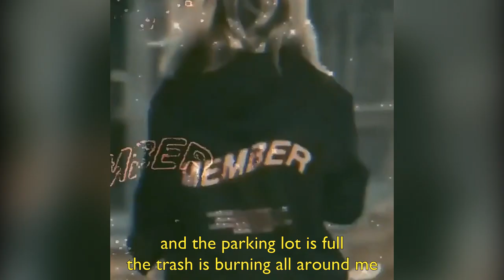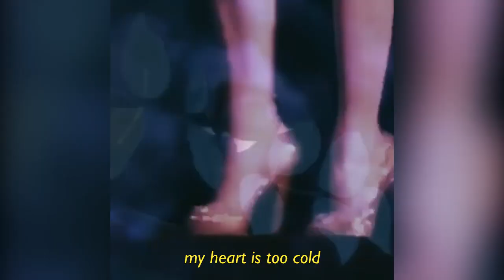thislandis - too cold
🎵 Follow thislandis